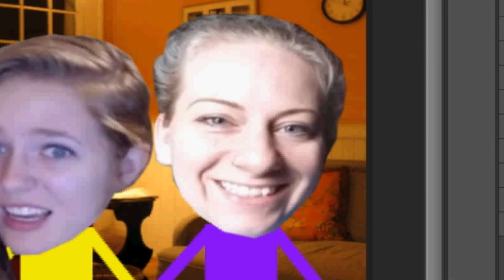The Garcia's | Mexican Soap Opera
If you liked the video, molest that LIKE button!
►ALL comments are more then welcome... especially negative ones so that I can improve the quality of my videos...